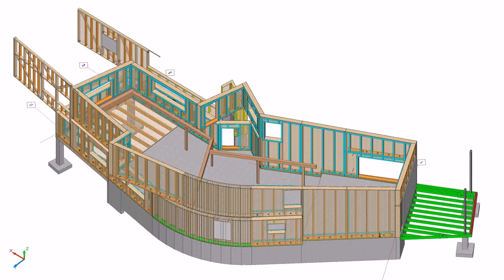House Design In Pakistan 2016